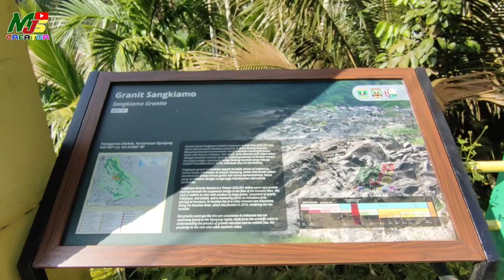SPILL DESA WISATA DI GEOPARK SILOKEK TAHUN 2024